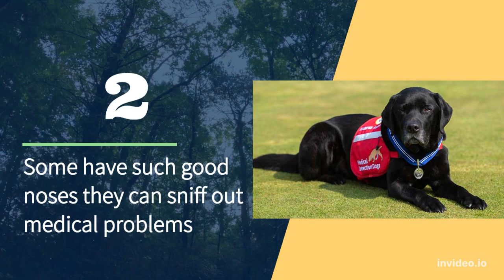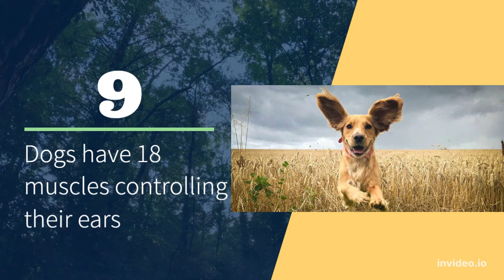Amazing facts about dogs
Their sense of smell is at least 40x better than ours
The area of cells in the brain that detect different smells is around 40 times larger in dogs than humans. This means that your dog can pick up on way more smells than we ever could. This is why dogs are often used to sniff out people, drugs and even money!

 Some have such good noses they can sniff out medical problems
Yup, medical detection dogs are a thing. Because their sense of smell is so great, some dogs can be trained to sniff out medical conditions. They are used to diagnose a particular condition or to alert their owners if they
need more medication. Some are even being trained to sniff out Covid-19!

 Dogs can sniff at the same time as breathing
Dogs rely a lot on their sense of smell to find food, potential dangers, and friends, so needless to say they sniff a lot. Their noses are designed so smells can stay in their nose while air can move in and out of their lungs at the same time, which means they can breathe freely and still work out what that smell is!

 Some dogs are incredible swimmers
So, not all dogs like water, but the ones that do tend to be pretty good swimmers (but again, not all are so always keep an eye on your dog in case they decide to take a dip out and about).

 Some are fast and could even beat a cheetah!
Most dogs could easily outrun a human – they’re built to run and chase! The fastest breed of dog by far, though, is the Greyhound. These speedy sight hounds can reach a top speed of 45mph within seconds of starting to run
‘But how does this beat a cheetah?’ we hear you ask. Well, while a cheetah can get up to almost 70mph, they can only keep this going for around 30 seconds. Greyhounds, on the other hand, could easily run at speeds in excess of 35mph for seven miles. So despite the cheetah’s head start, they’d soon overtake!

 Dogs don’t sweat like we do
While dogs do sweat, don’t expect them to be getting damp armpits any time soon. Where humans sweat watery liquid to cool down, dogs produce a pheromone laden oily substance that us humans can’t detect (dogs know it’s there because of that great sense of smell). The only place that dogs sweat like us is on their paws, so instead they pant to cool down. This is why it’s so important to keep your dog cool on those warmer days to make it easier on them.

 Your dog could be left or right-pawed
There have been a few studies around this and it turns out that just like us, dogs have a preferred hand (well, paw) to lead with. You can find out whether your dog is left or right-pawed by giving them their favourite toy or interactive game and seeing which paw they use to help them first.

 Along with their noses, their hearing is super sensitive
We all know dogs can hear much higher frequencies than us, but did you know they can also hear further? Generally, dogs can hear much softer sounds than we can, so they can hear things that are much further away.
Dogs have 18 muscles controlling their ears

If you have a dog, you might notice that their ears move around a lot. They actually have around 18 muscles responsible for moving their ears. These help them to change the direction of their ears slightly to hear noises around them better, and play a really big part in telling us how our dogs are feeling. A lot of a dog’s body language is expressed through what their ears are doing so a dog’s ears are vital in helping them communicate both with us and other dogs.

 Dogs are about as intelligent as a two-year-old
Studies have shown that dogs can learn over 100 words and gestures, which puts their intelligence and understanding of us on a par with a two year old. However, dogs are much easier to train than a two year old! They’re used for all sorts of jobs, from military roles to assistance dogs, because they’re both clever and extremely loyal animals